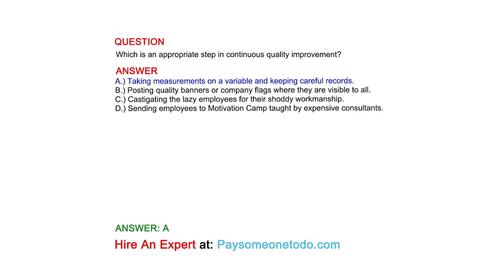Which is an appropriate step in continuous quality improvement?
QUESTION

ANSWER
A.) Taking measurements on a variable and keeping careful records.
B.) Posting quality banners or company flags where they are visible to all.
C.) Castigating the lazy employees for their shoddy workmanship.
D.) Sending employees to Motivation Camp taught by expensive consultants.